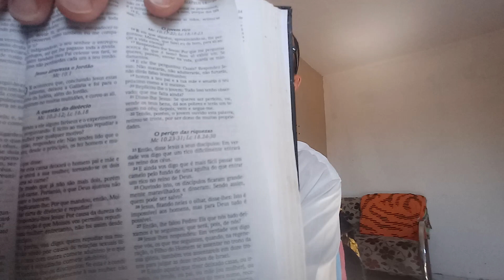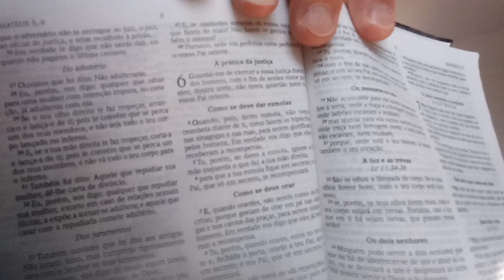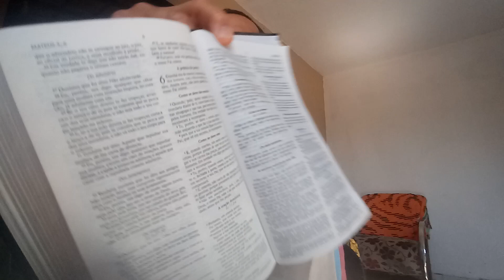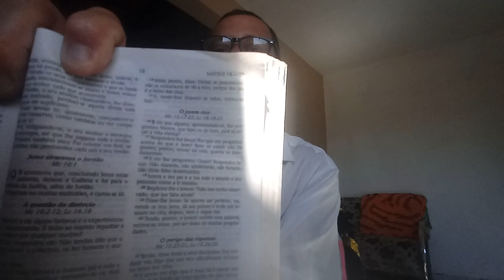CASAMENTO INDISSOLÚVEL: MAIS UMA ABERRAÇÃO CRISTÃ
CANAL DO CLÁUDIO ANTÔNIO